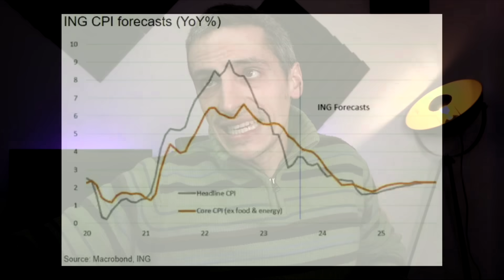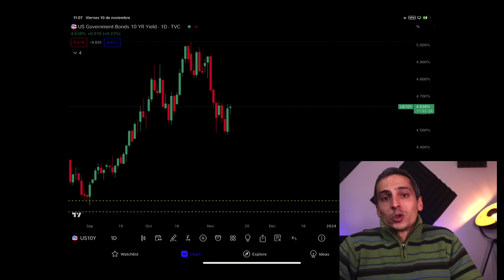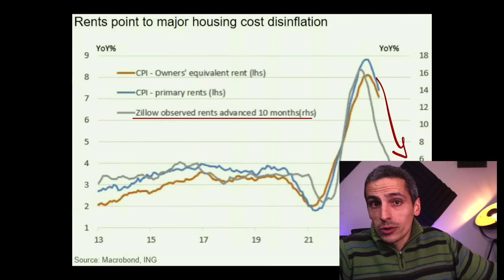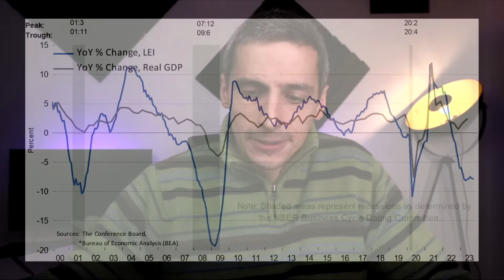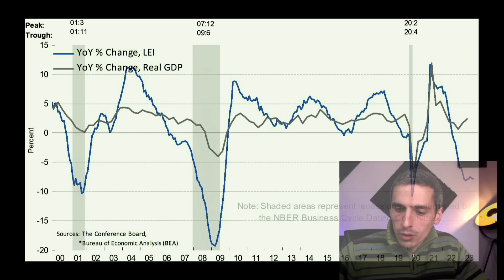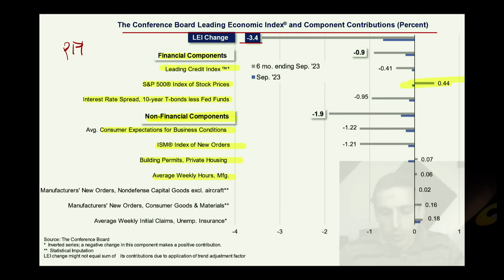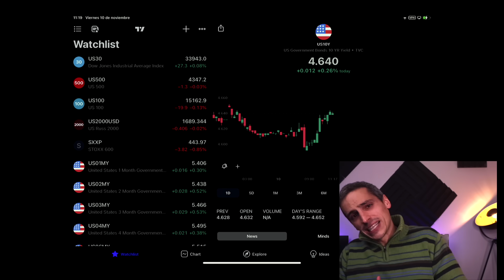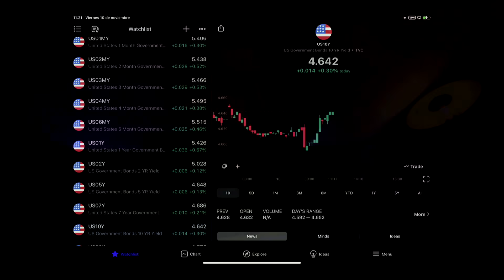⚠️ La RECESIÓN llegará AQUÍ ⚠️ PREPÁRATE 🔴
Después de los últimos comentarios de la Fed y las últimas caídas del mercado, podríamos estar a las puertas de una recesión económica en EEUU en el 2024? Mejor comprar bonos? Caerán los mercados ahora y tendremos un crash o todavía seguirán subiendo? Cómo podemos valorar el riesgo-beneficio a la hora de invertir estos días?

Mi Equipo